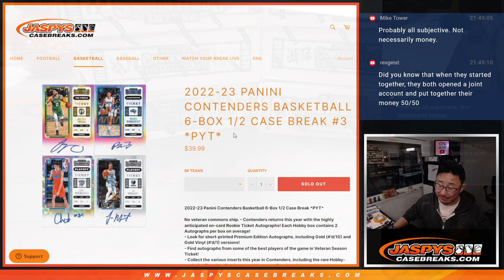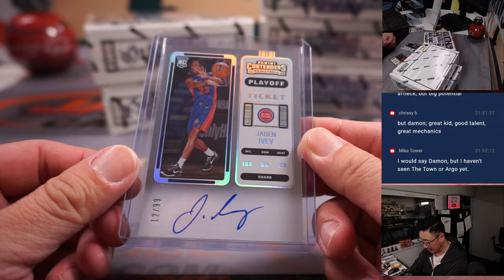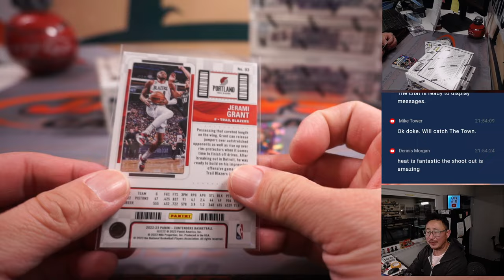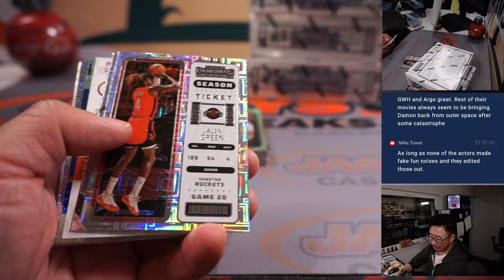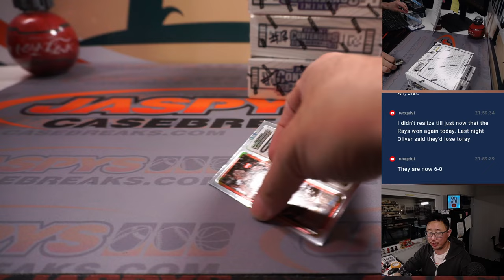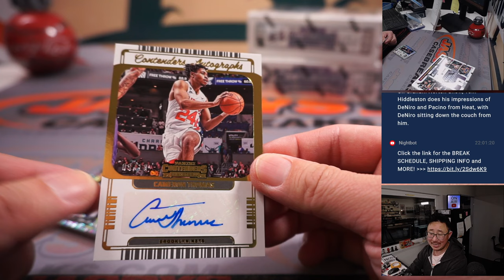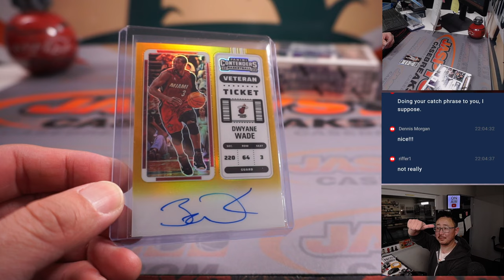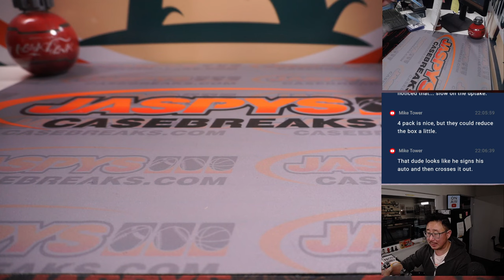W, 04.05.23 -- 2022-23 PANINI CONTENDERS BASKETBALL 6-BOX 1/2 CASE BREAK #3 *PYT*